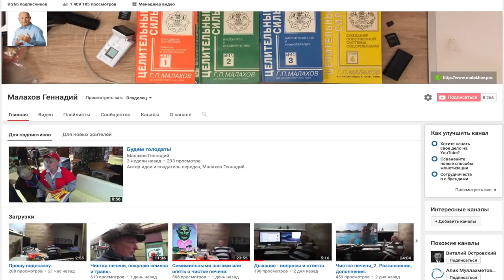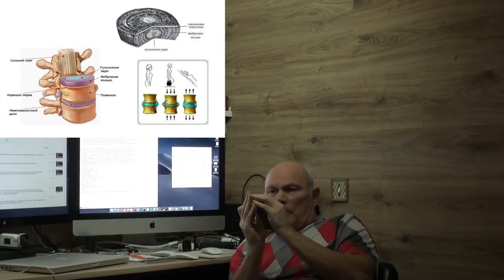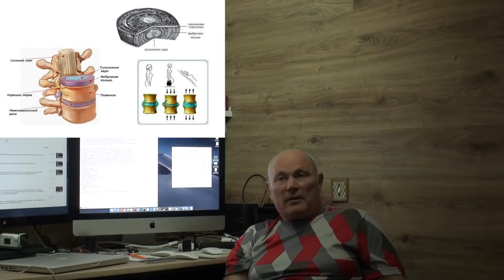БОЛИТ СПИНА! БОЛИТ ПОЯСНИЦА! КАК ИЗБАВИТЬСЯ ОТ БОЛИ! Личный опыт.